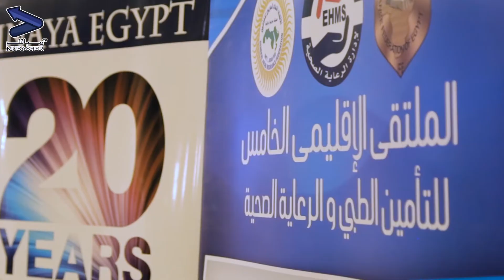مباشرTV | القطاع الخاص بمصر يراهن على دور تكميلي بالتأمين الصحي الشامل